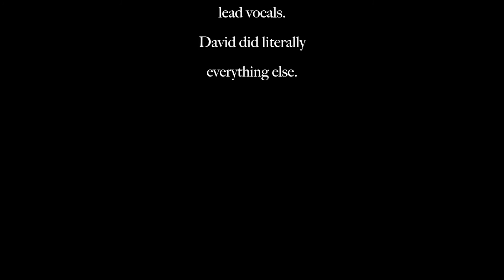Mary Did You Know Cover by David and Austin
Merry Christmas!

This adventure is a little different, and if David gives the okay, there’ll be more like it!...but I’m not good enough at singing to actually do it more than once and awhile. That will either come as a relief, or a disappointment based on whether you were impressed by this video or not.

David Scanlan gets the full credit for 90% of this video. He played all the instruments you hear, sang backup, and arranged the music. You can find him at:

Sound different? It’s a cross between the Pentatonix and Clay Aiken versions.

See ya on the next adventure!